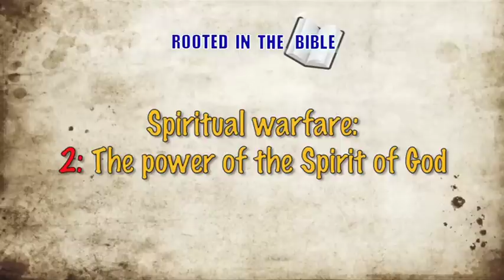SPIRITUAL WARFARE 2-5: POWER OF THE HOLY SPIRIT - TV JESUS CHRIST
Spiritual warfare 2-5: The power of the Spirit of God -